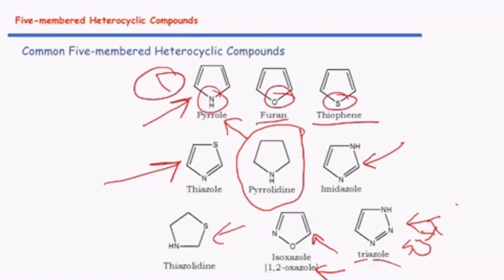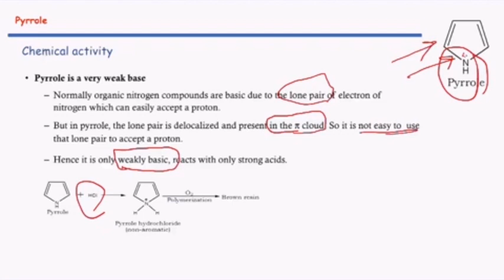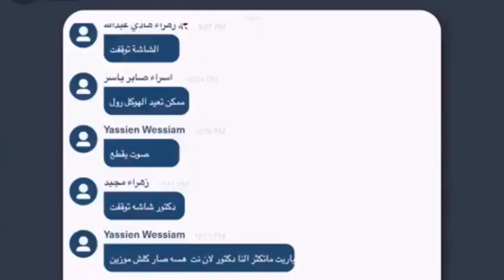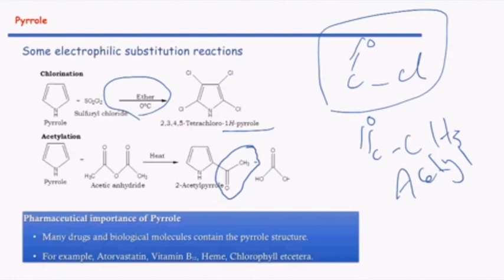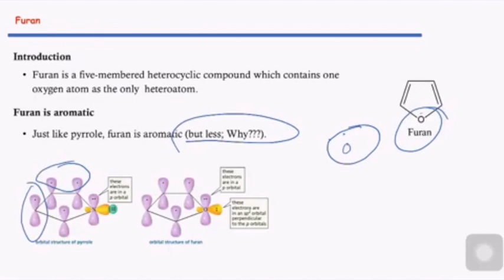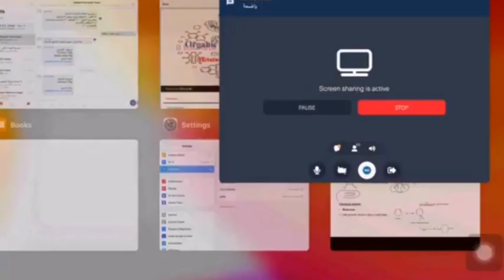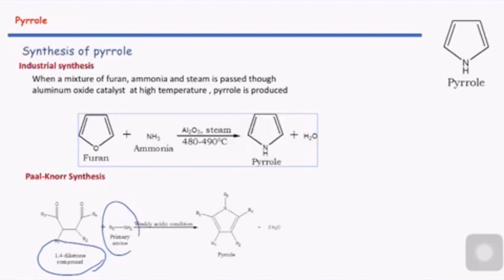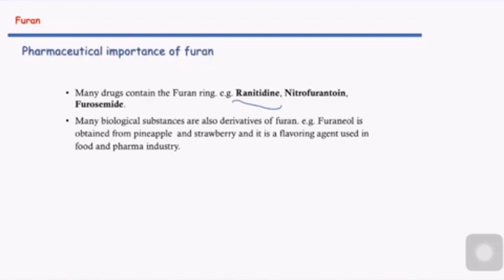المحاضرة الثانيه _ عضويه نظري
صيدله_ ثانيه _كورس ثاني